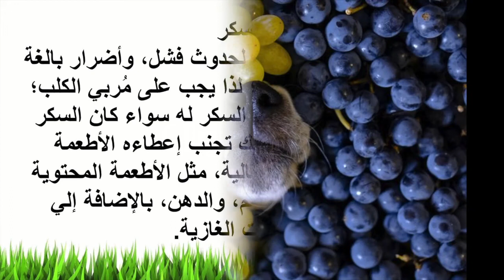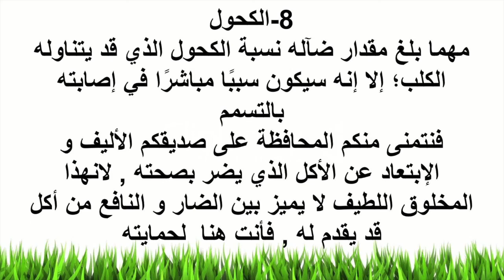⚠️ تجنب هذه الأطعمة خطيرة على صحة كلبك ⚠️